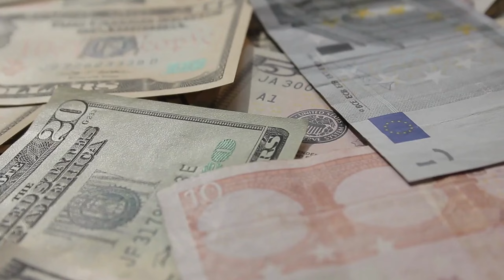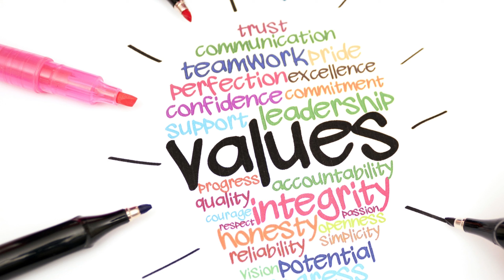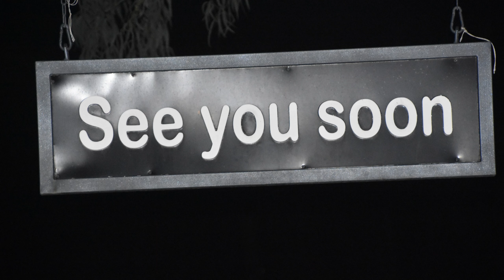STOP Living Paycheck to Paycheck and Achieve Freedom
In this video, we'll be discussing the hidden cost of buying things and how to achieve financial freedom through financial education. We may be confusing sales and discounts with the reality that there is still price that we pay for consumerism.  In fact, the true cost of consumerism may surprise you. The Hidden Costs of Materialism is real and this video helps us to consider closely How Consumerism Ruins Our Planet and Finances.

While we are eager that you are watching this video, we invite you to watch this channel it will teach you many different ways for financial independence and financial freedom, including how to retire early, how to make money online, personal finance, side hustles, affiliate marketing for beginners, how to make passive income, and online jobs, and much... much.. more.

If You want Peace of Mind by way of financial freedom which reduces stress and anxiety about money, allowing you to enjoy a greater sense of calm and well-being. LEARN FINANCIAL EDUCATION... such as real estate investing, stocks, personal finance, and how to make money on line.

If you want increased flexibility to make choices based on your values, such as pursuing a career you're passionate about or spending more time with loved ones. LEARN FINANCIAL EDUCATION... such as real estate investing, stocks, personal finance, and how to make money on line.

If you want debt reduction so you can pay off debts more easily and avoid the burdens of high-interest loans, credit card debt, and mortgages. LEARN FINANCIAL EDUCATION... such as real estate investing, stocks, personal finance, and how to make money on line.

If you want savings and investments for your future, whether it's for retirement, education, or other long-term goals... LEARN FINANCIAL EDUCATION... such as real estate investing, stocks, personal finance, and how to make money on line.

If you want generational wealth, so that you can create a legacy and pass on financial security to future generations... LEARN FINANCIAL EDUCATION... such as real estate investing, stocks, personal finance, and how to make money on line.

If you want an improved quality of life that allows you to afford the lifestyle you desire, whether it's traveling, buying a home, or pursuing hobbies and interests... LEARN FINANCIAL EDUCATION... such as real estate investing, stocks, personal finance, and how to make money on line.

If you want to give back in order to make a positive impact through charitable giving, philanthropy, and supporting causes you care about... LEARN FINANCIAL EDUCATION... such as real estate investing, stocks, personal finance, and how to make money on line.

Simply put, if you are struggling with any of the following the solution is to LEARN FINANCIAL EDUCATION... such as real estate investing, stocks, personal finance, and how to make money on line.

Are you struggling with Debt Overwhelm? The solution is to LEARN FINANCIAL EDUCATION... such as real estate investing, stocks, personal finance, and how to make money on line.

Are you struggling Lack of Budgeting Skills? The solution is to LEARN FINANCIAL EDUCATION... such as real estate investing, stocks, personal finance, and how to make money on line.

Are you struggling with Limited Understanding of Investments? The solution is to LEARN FINANCIAL EDUCATION... such as real estate investing, stocks, personal finance, and how to make money on line.

Are you struggling with Inadequate Retirement Planning? The solution is to LEARN FINANCIAL EDUCATION... such as real estate investing, stocks, personal finance, and how to make money on line.

Are you struggling with Insufficient Emergency Savings? The solution is to LEARN FINANCIAL EDUCATION... such as real estate investing, stocks, personal finance, and how to make money on line.

Are you struggling with Poor Credit Management? The solution is to LEARN FINANCIAL EDUCATION... such as real estate investing, stocks, personal finance, and how to make money on line.

Are you struggling with Limited Financial Goal Setting? The solution is to LEARN FINANCIAL EDUCATION... such as real estate investing, stocks, personal finance, and how to make money on line.

Without a clear understanding of how to set and prioritize financial goals, individuals may struggle to achieve milestones such as homeownership, education, or debt reduction. Financial education helps individuals create actionable plans to reach their objectives.

Sign up for Robinhood with my link and we'll both pick our own gift stock 🎁
Looking to Level Up Your Career While Working from Home? Consider Course Careers.  For only $500, you can study directly from the comfort of your own home and in 9 months start a career making a minimum of $40,000 in Technology Sales, Information Technology, and/or digital marketing - Click the link to start TODAY